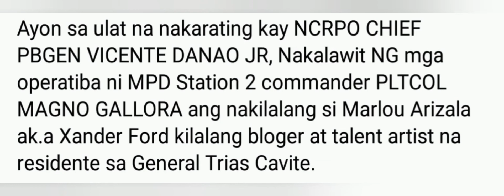Ang Tunay na Dahilan ng Pagkakulong ni Xander Ford!